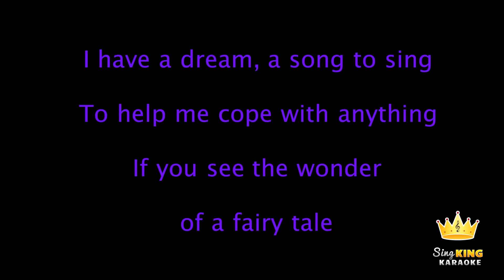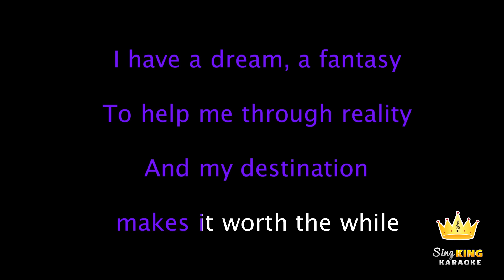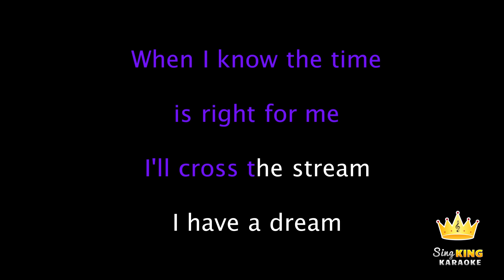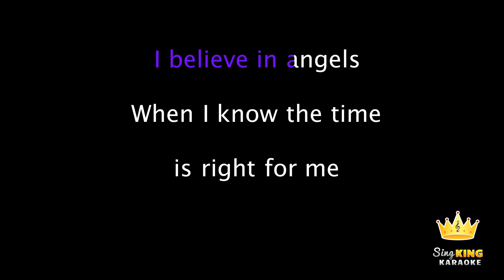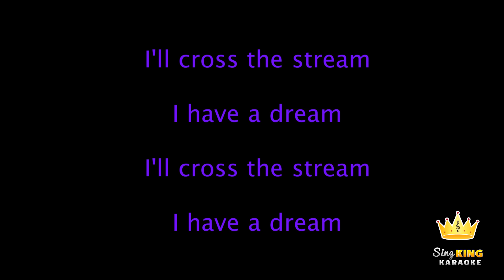ABBA - I Have A Dream (Karaoke Version)